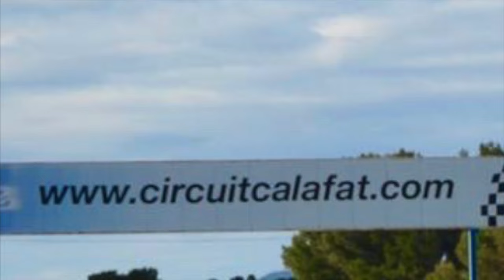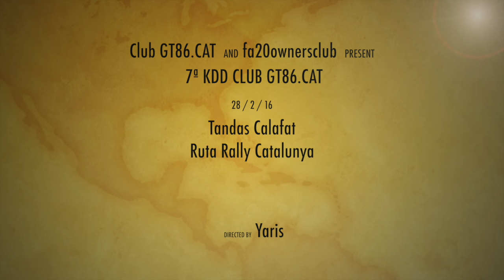Club GT86.CaT 7ª Calafat & Ruta Rally Catalunya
7ª KDD  club gt86.cat Calafat & Ruta Rally Catalunya